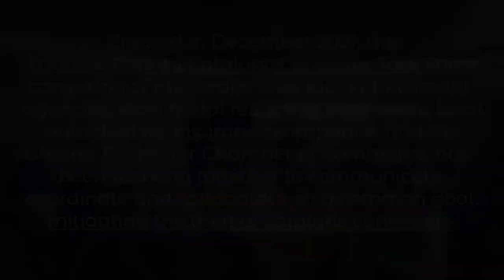"Behind the Badge with MCSO" Podcast Episode #91 - Catalytic Converter Theft w/ Bob Frank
Catalytic Converter Thefts:
Does the problem of catalytic converter thefts disappear if scrapyard owners stop purchasing them?
Monroe County Sheriff Todd Baxter sits down with Bob Frank, who has a wealth of knowledge in the recycled metals industry, to answer this question and more.